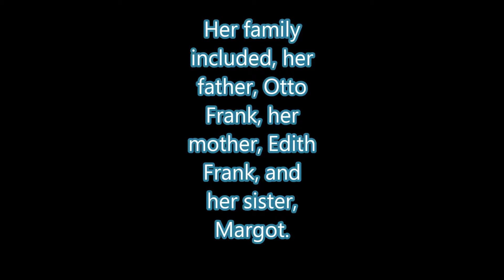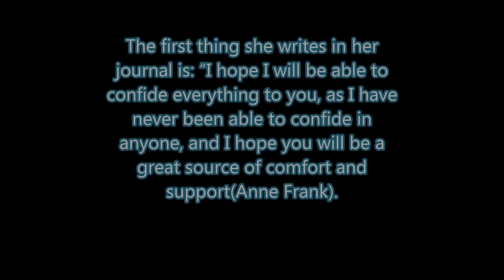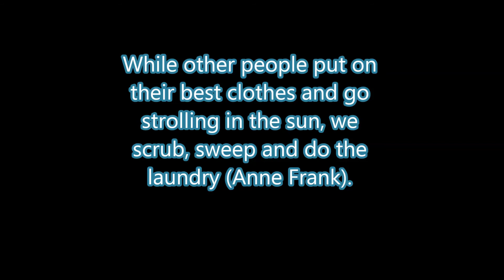Hayden M. Hero Project